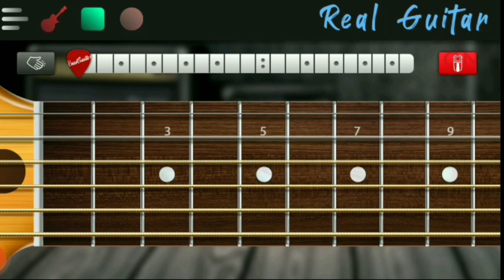belajar real guitar bagi pemula II belajar finger style menggunakan real guitar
Bagaimana cara memainkan finger style bagi pemula menggunakan aplikasi real guitar